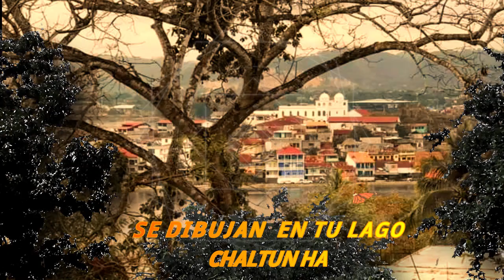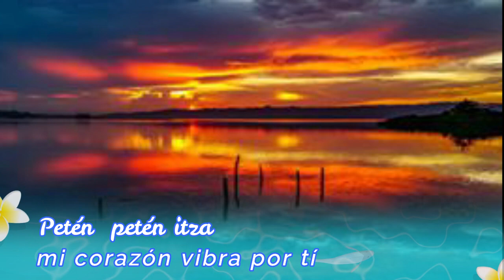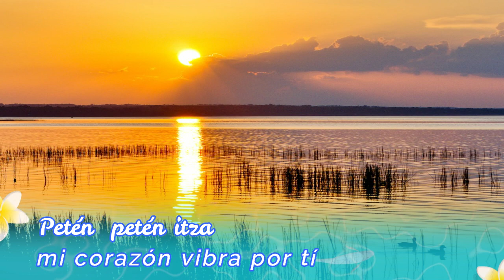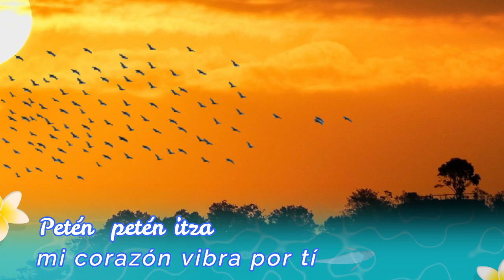MÚSICA AUTÉNTICA PETENERA "PETEN ITZA ISLA DE AMOR"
AUTORIA DE CARLOS RENE BERGES CARIO
GUITARRA MARIO BERGES CARIO
TECLADO AUSTREVERT FION